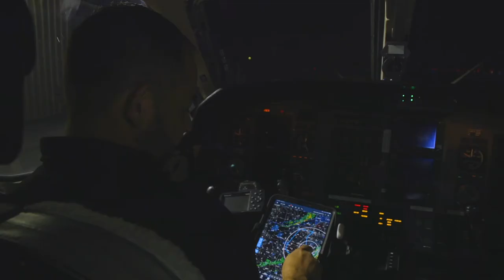Quest Diagnostics - NBAA Member Profile